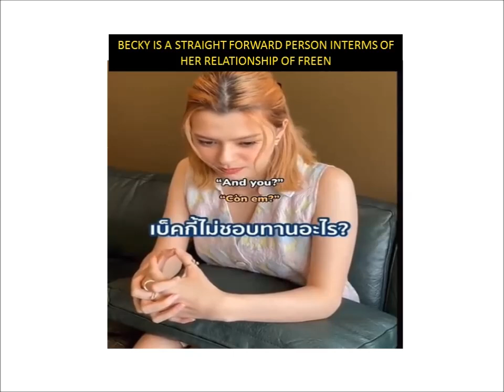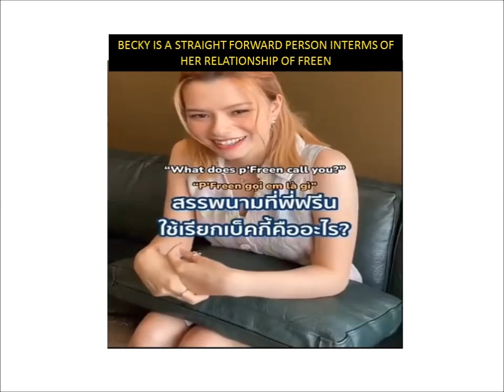WHAT???BECKY’S SOLO INTERVIEW IS JUST A SUS AND SPILL SOME TEAS ABOUT HER AND FREEN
FREEN AND BECKY ARE THE MAIN CHARACTER OF gaptheseries AS SAM AND MON, FINALLY BECKY HAVING A SOLO INTERVIEW IS WHAT THE FANDOM WANTS.